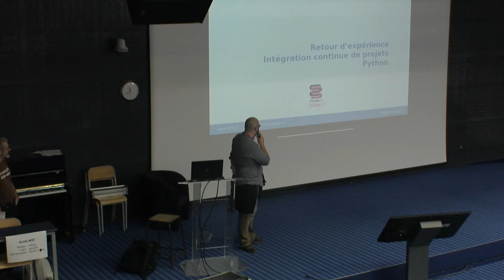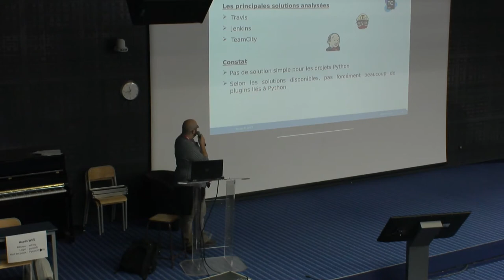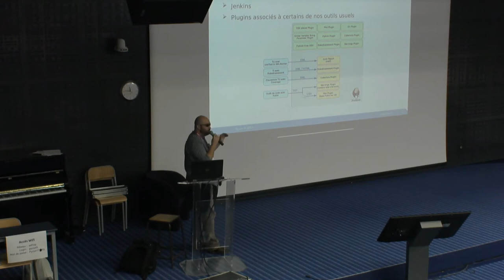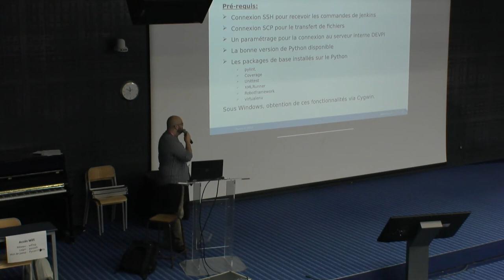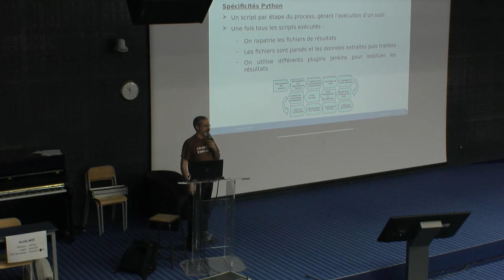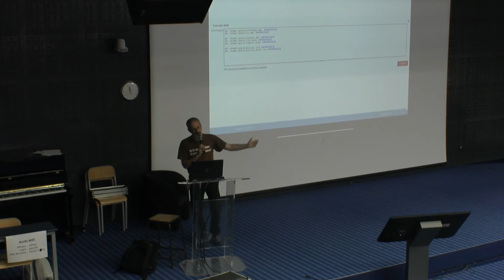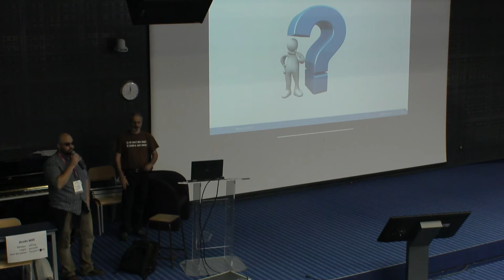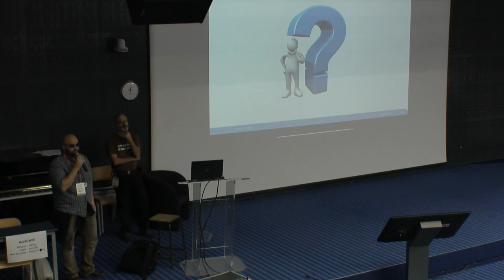L’intégration continue avec Python : retour d’expérience par Alexandre Galode et Olivier Munier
Tout développement professionnel, quel qu'il soit, doit à un moment, dans l'idéal, sauter le pas de l'intégration continue (IC).

Cette technique permet, comme la plupart d'entre vous le savent, de détecter au plus tôt bugs et régressions. Si pour les plus célèbres d'entre eux (Jenkins, Travis, ...) les documentations et les plugins sont nombreux, force est de constater que pour les projets Python, ils ne proposent pas grand chose.

Dès lors, de multiples méthodologies, outils, et process sont possibles.

Aussi, à travers cette conférence, nous vous proposons un retour d'expérience de l'IC de projets Python, tel que mis en place en interne dans la société ITLINK. Nous vous présenterons notre configuration, nos choix d'outils, l'interaction entre ces outils, et la restitution d'informations en sortie de notre IC.